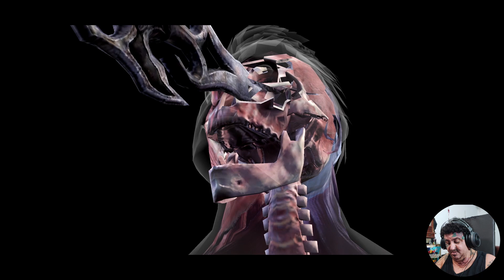MK Mobile: {Hard} Klassic Smoke Challenge {Y'all Need To Watch This}